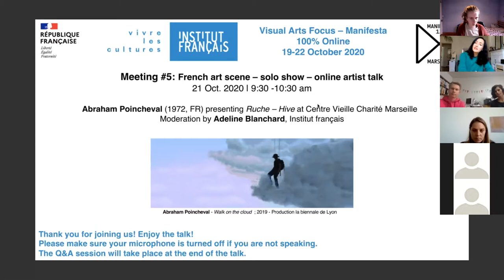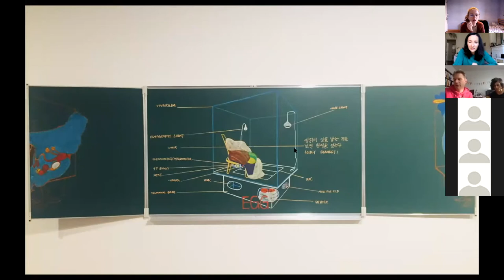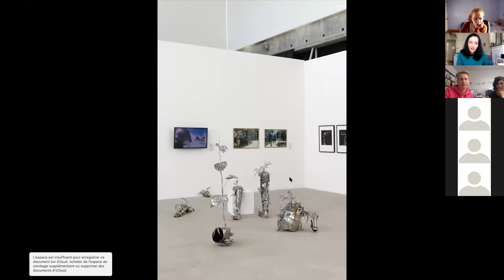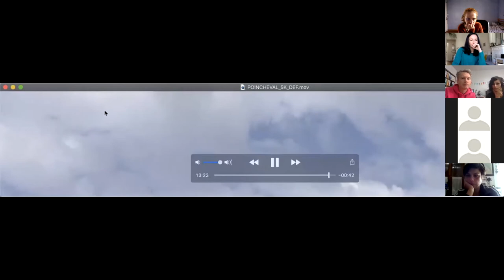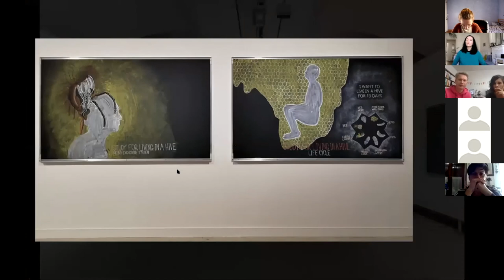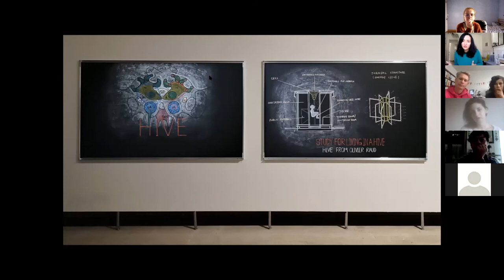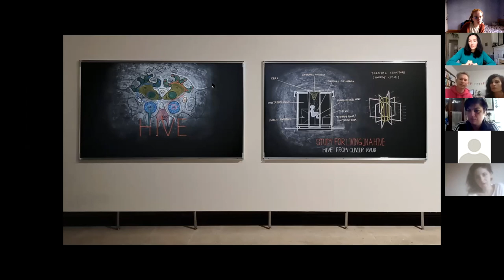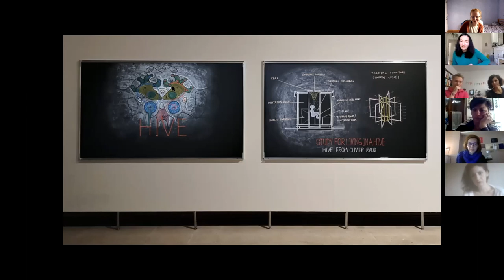French art scene – solo show – artist talk with Abraham Poincheval - Visual Arts FOCUS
The Institut français presented, from 19 to 23 October 2020, its first 100% online FOCUS visual arts on the French art scene, in partnership with Manifesta - European Biennial of Contemporary Art.

Discover the Meeting #5 of the program:
Abraham Poincheval (1972, FR) presenting Ruche – Hive at Centre Vieille Charité Marseille in conversation with Lou Colombani, Director of Parallèle à Marseille

Moderation: Adeline Blanchard, Responsible for Visual Arts Institut français
Production supervisor of the FOCUS: Joséphine Loux, Institut français